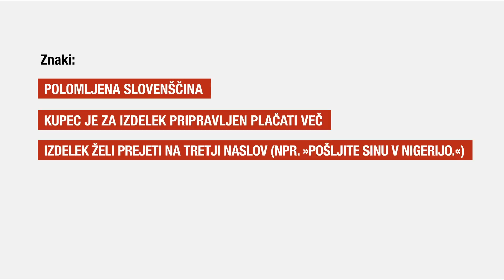Varni na internetu - Prevara pri prodaji prek oglasnika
Kako se izogniti prevaram in ostati varen na spletu, si preberi na portalu

Znaki morebitnega lažnega kupca tvojega izdelka:
- kupec je iz tujine,
- piše v polomljeni slovenščini (Google Translate),
- želi, da mu izdelek pošlješ v eksotično deželo (npr. sinu v Nigerijo),
- ne motijo ga visoki stroški poštnine na drug konec sveta,
- kupec je za izdelek pripravljen plačati več,
- posreduje sumljivo e-potrdilo o plačilu.
Izdelka ne pošiljaj, dokler ne prejmeš denarja!

Preizkusi svoje znanje o spletnih prevarah v kvizu "Lovec na spletne prevare" in prejmi častni naziv Nepremagljivi mojster varnosti na spletu.